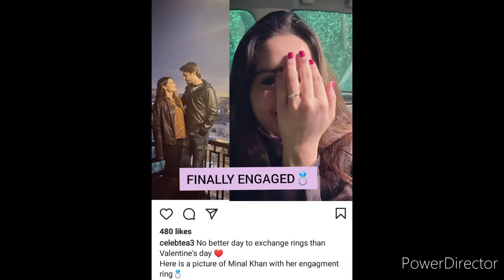minal ki engagement | meera g k face pay kiya howa | Ahsan khan praise in india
showbiz news latest update on your screen watch now